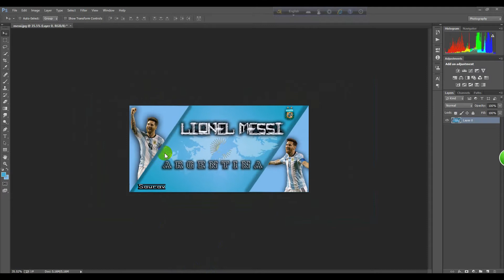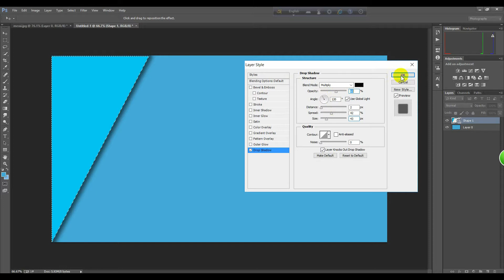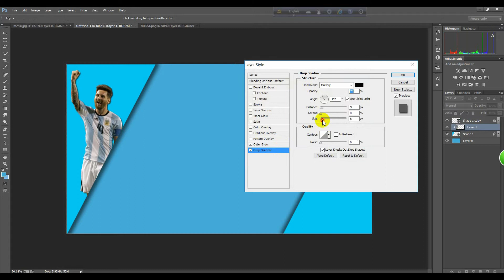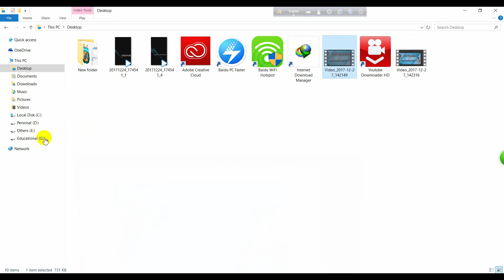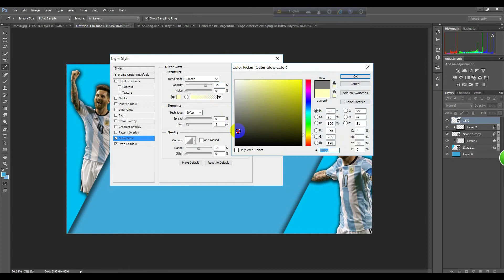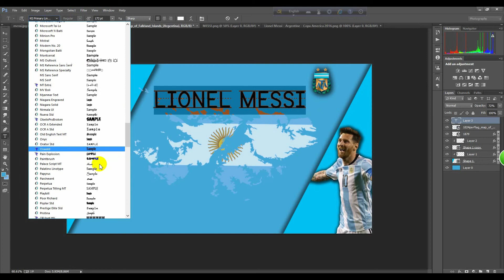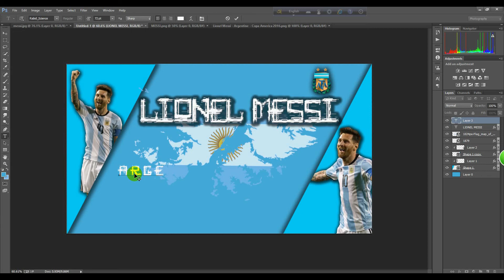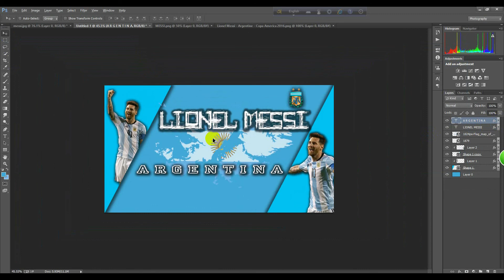How to Create Football Facebook Cover Photo - Photoshop tutorial in Bangla - অনুভব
Bangla Tutorial